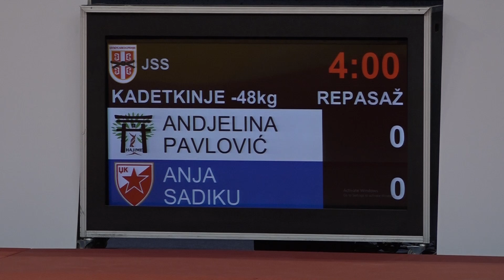Anđelina Pavlović HAJ Anja Sadiku CZB 1:0 -48kg